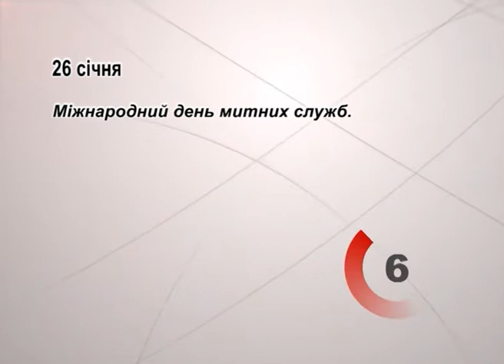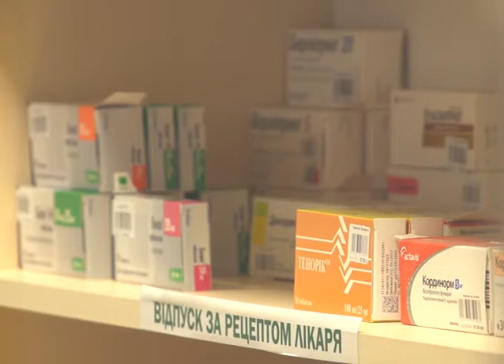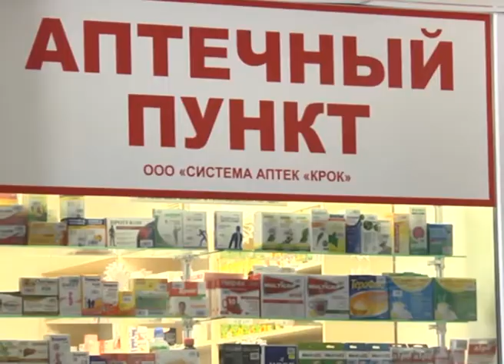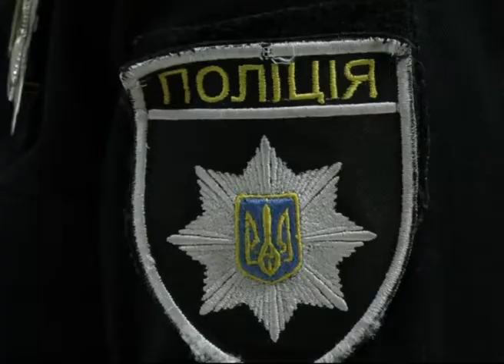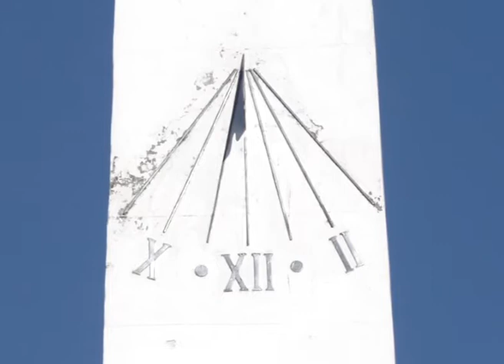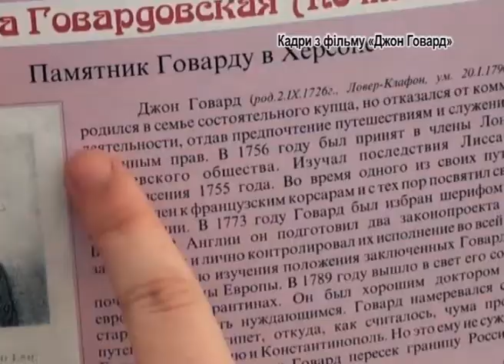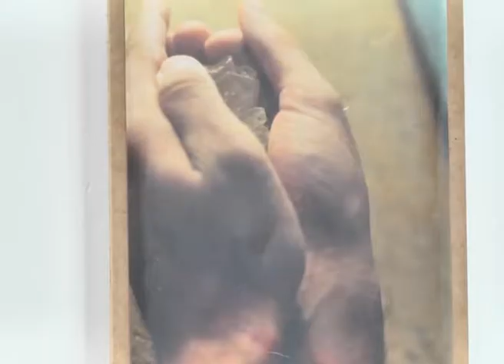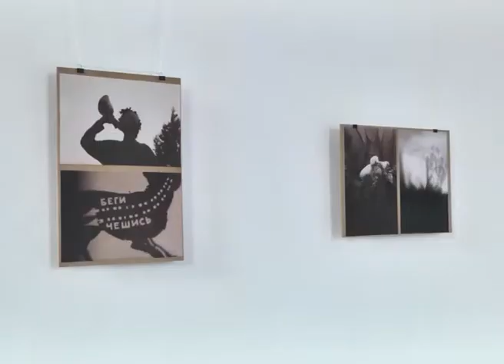"Таврійські новини" випуск за 26.01.2018 (20:30)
1.Програма «Доступні ліки» у Херсоні;
2.Показ фільму «Рожеве сарі»;
3.Пам’ятник Джону Говарду у Херсоні;
4.Експозиція світлин Бориса Пасічного.